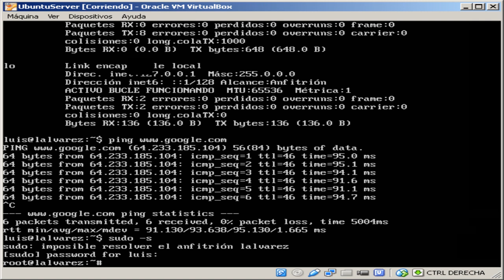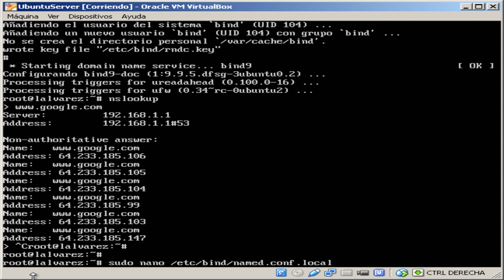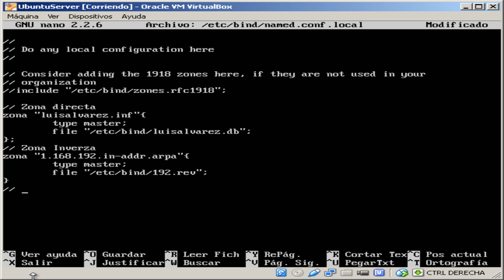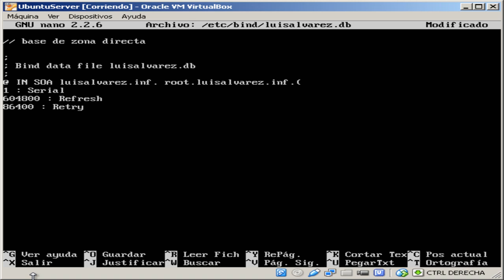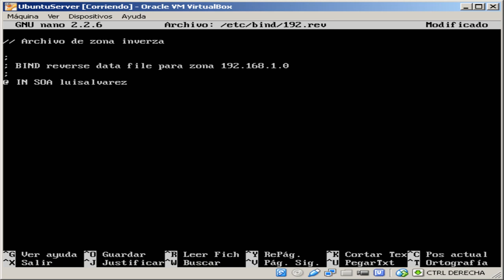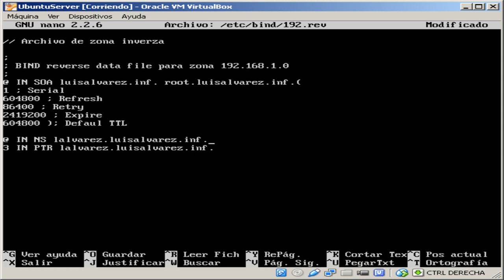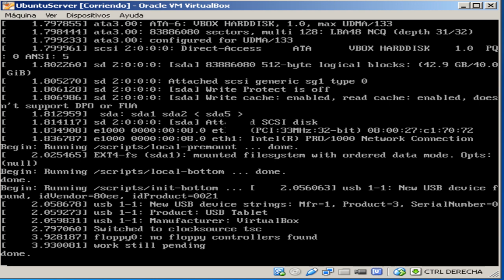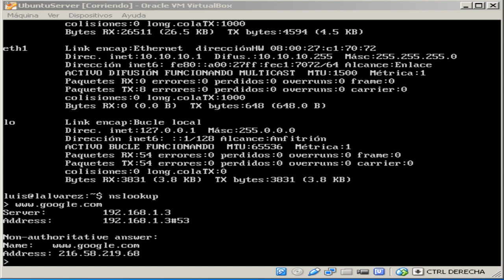Servidor DNS en Ubuntu Server